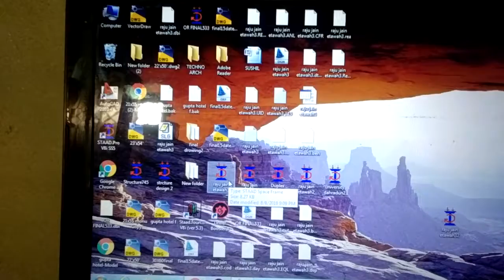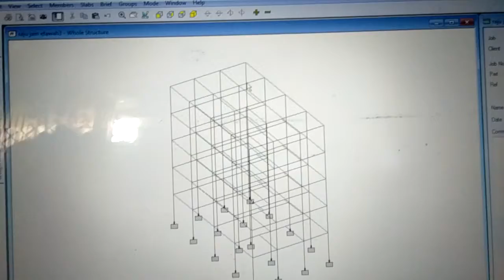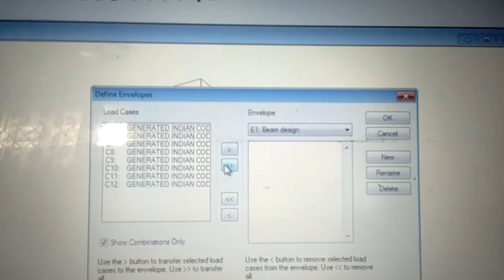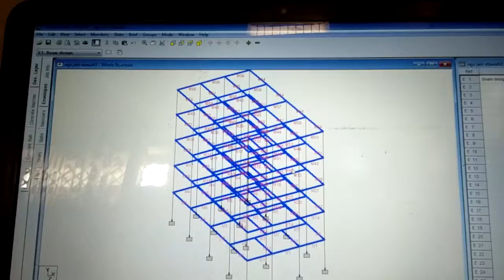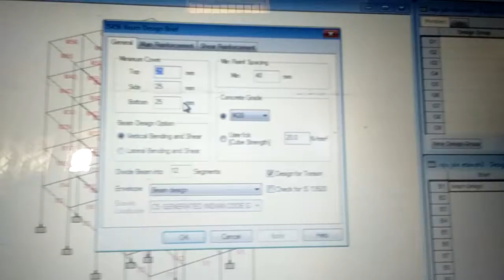Concrete design Beam column